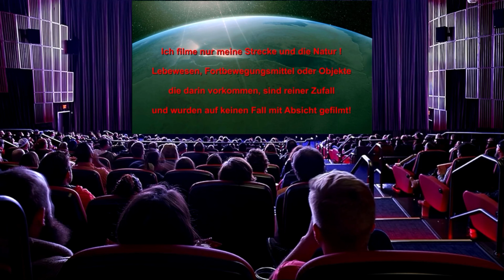A-05/23 - Motorradweihe 2023 am 07.05.23 in Fernitz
Hallo zusammen ! Mein Schwager und ich haben beschlossen, die Motorradweihe in Fernitz zu besuchen, ein wenig Segen von oben kann nie schaden. Wahnsinn was da alles an Marken und Lackierungen zu sehen war. Aber macht Euch doch selbst einen Eindruck davon - viel Spaß !